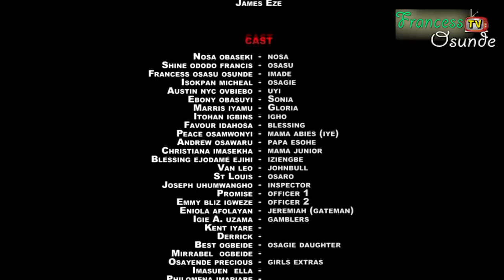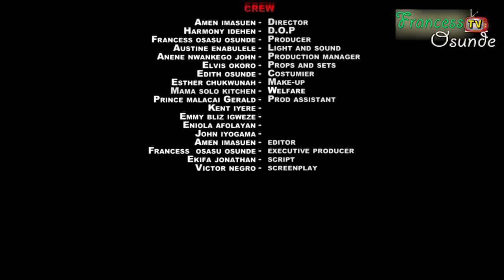EUROPE PACKAGE (VISA TO EUROPE) - TRENDING NOLLYWOOD MOVIES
EUROPE PACKAGE - TRENDING NOLLYWOOD MOVIES | LATEST BENIN MOVIES

Watch and enjoy Europe Package (Visa to Europe) Full Nollywood movies (Benin Movies) Produced by Francesse Osunde Directed by Amen Imasuen and share your thoughts on the comment section below.

Sharin is careing please show some love by sharing this movie and if you have seen this movie before please share so that others can still watch it. Thanks